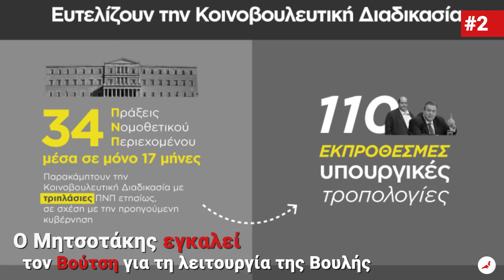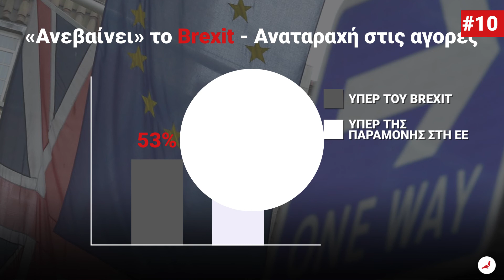Δελτίο ειδήσεων Newpost 14/6/2016